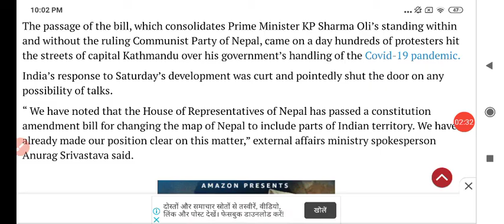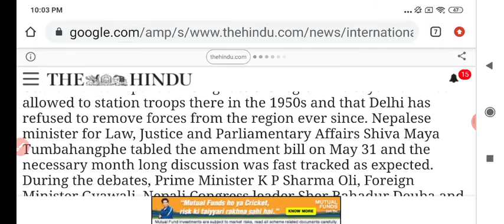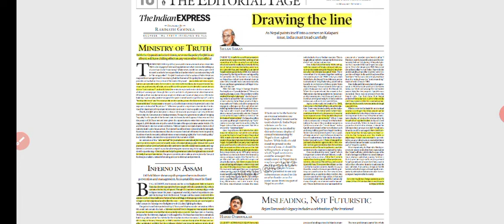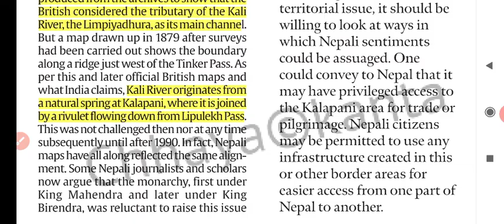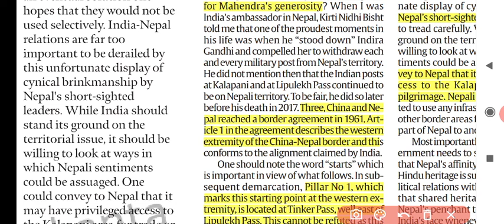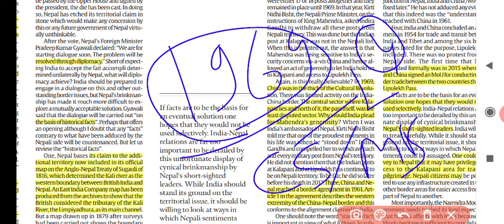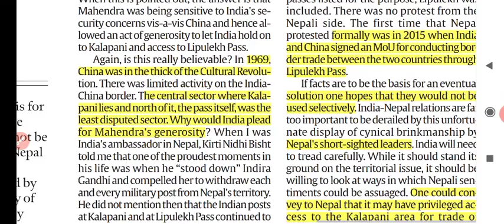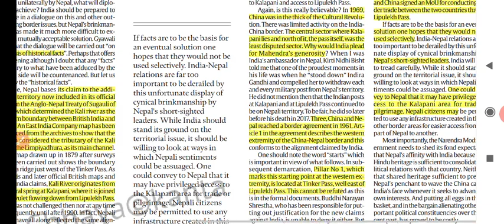India vs Nepal Border Dispute (Amendment on New Political Map which includes Indian territory)